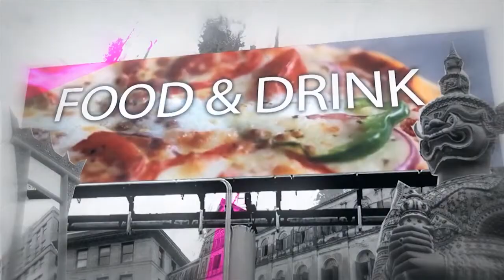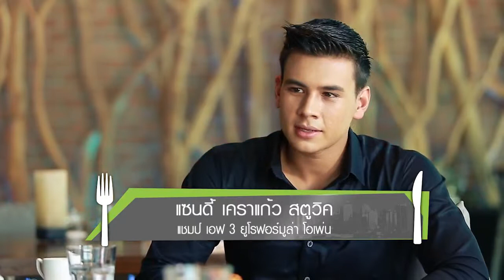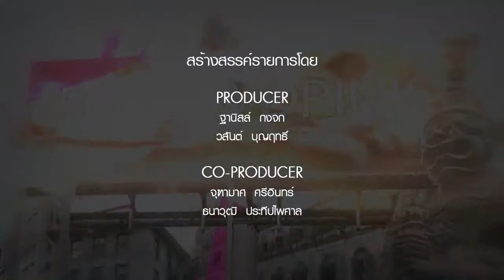Sandy Stuvik Lunch Break NOW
แซนดี้ เคราแก้ว สตูวิค ให้สัมภาษณ์ในรายการ Lunch Break ช่อง  NOW เกี่ยวกับเส้นทางของการเป็นนักแข่ง ที่มุ่งสู่ F1 - ขอขอบคุณเสื้อผ้าจากสิงห์ไลฟ์ และสถานที่ ร้านอาหาร County yard,  Photalai Leisure park